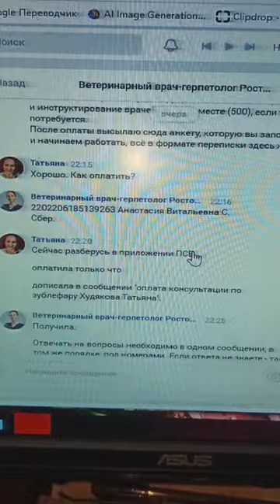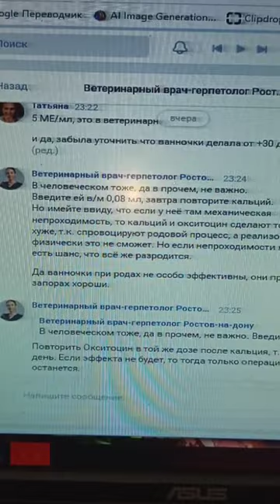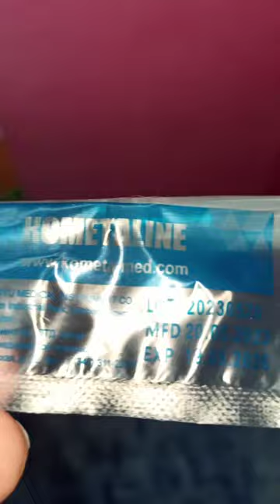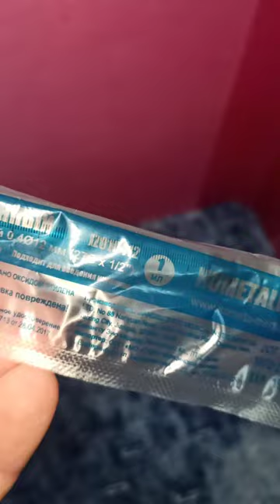После онлайн-консультации с герпетологом ночью колю Зефирке окситоцин. Опасно, но деваться некуда...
Друзья! Поддержите начинающего писателя!
Серия книг"Дельта" уже доступна на Ридеро!
Фантастика и приключения для подростков от 12 лет и взрослых!
Переходите по ссылочке чтоб прочитать ознакомительный фрагмент! По акции при регистрации можно скачать книги бесплатно!